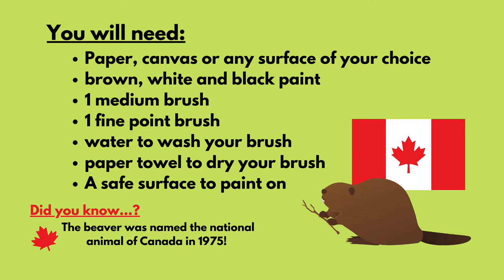10-Minute Beaver Painting - Happy Canada Day!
Follow along to create this super simple beaver painting in just 10 minutes! The messier the brushstrokes, the cuter they look!